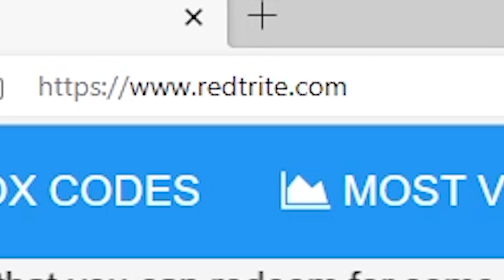Home Run Simulator 2, Roblox GAME, ALL SECRET CODES, ALL WORKING CODES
In today's video I show you guys an updated list of all working, secret and new codes for Home Run Simulator 2 in 2023! Make sure you watch till the end and enjoy!